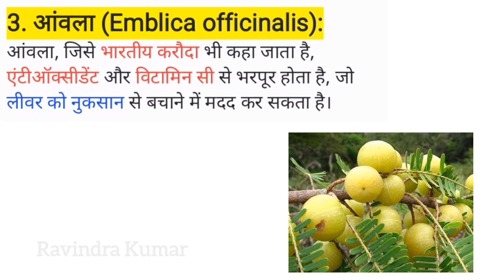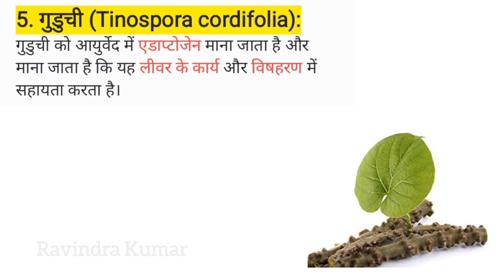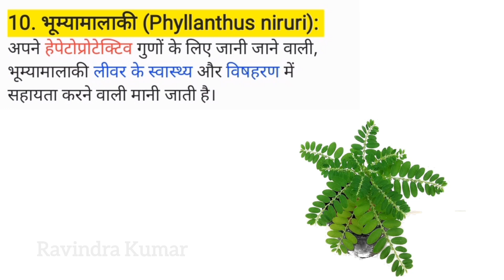liver cleansing natural remedies/best food for liver repair/best liver detox supplements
solved your querry ■